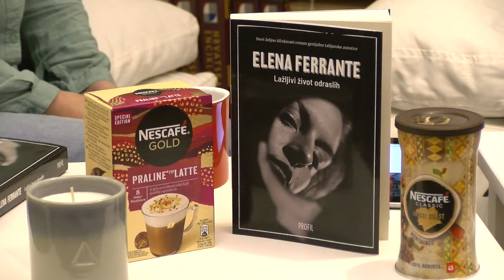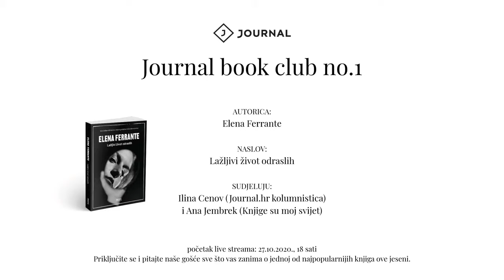Journal Book Club no. 1: Razgovor o knjizi 'Lažljivi život odraslih' kultne Elene Ferrante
Za prvu knjigu našeg virtualnog Book Cluba odabrali smo ’Lažljivi život odraslih’ autorice Elene Ferrante, u izdanju Profila, koja je izašla u rujnu ove godine i svakako je najvažniji novitet u svijetu knjiga 2020. godine. Journalova kolumnistica Ilina Cenov i book blogerica Ana Jembrek provele su nas kroz najzanimljivije detalje knjige!

Hvala svim partnerima koji su podržali naš prvi Journal Book Club susret i upotpunili ugodnu atmosferu: Profilu koji nam je omogućio da čitamo novu knjigu Elene Ferrante, Nescafeu koji se pobrinuo za dozu kofeina s novim okusima Ivory Coast i Praline Latte, Krašu čija nam je nova Domaćica medenjaci zasladila druženje uz knjigu mjeseca i robnoj kući IKEA čije su mirisne svijeće pomogle upotpuniti ovu cosy atmosferu. Neizmjerno hvala Broadcast.hr-u što nam je omogućio snimanje razgovora!

Sve detalje o knjizi i ovom izdanju Journal Book Cluba pročitajte ovdje